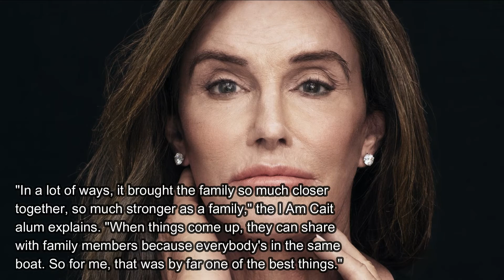Caitlyn Jenner Reveals "Most Important Memory" She'll Cherish From Keeping Up With the Kardashians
In an exclusive interview with E! News, Caitlyn Jenner discusses her fondest Keeping Up With the Kardashians memory and shares her daughters' reaction to her role on The Masked Singer.
Caitlyn Jenner is getting nostalgic as Keeping Up With the Kardashians hits the homestretch.

The 71-year-old reality star, who was unveiled as The Masked Singer's Phoenix during the Wednesday, March 17 episode, tells E! News in an exclusive interview that a certain moment from KUWTK's epic 20-season run stands out the most to her.